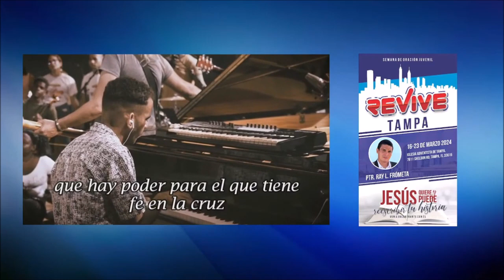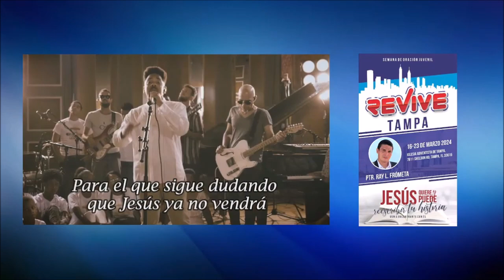"Prosperado en todo" - Pr Ray Frometa